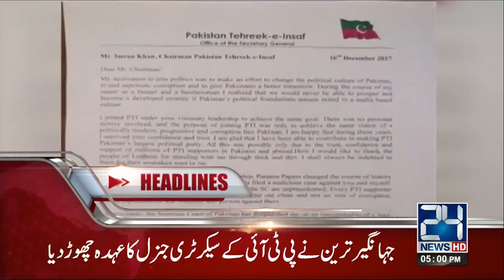News Headlines | 5:00 PM | 16 December 2017 | 24 News HD